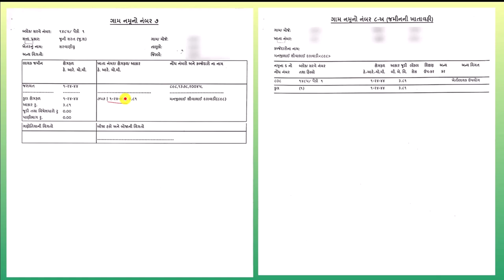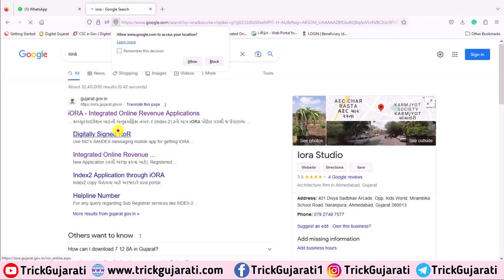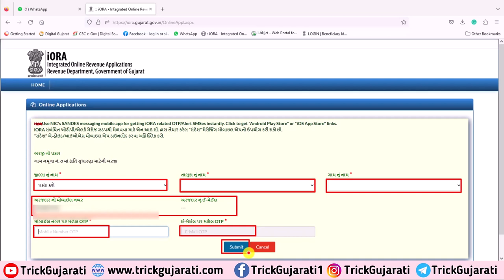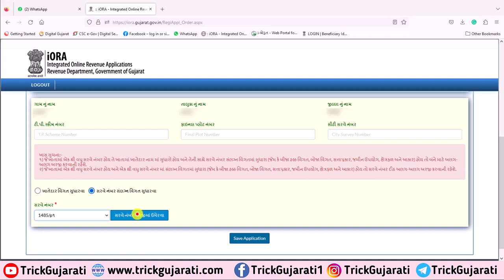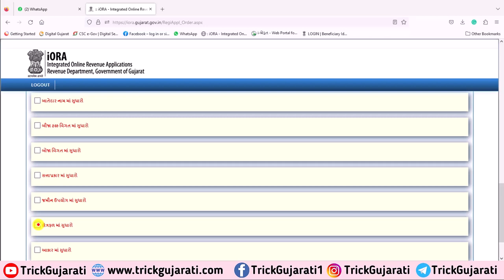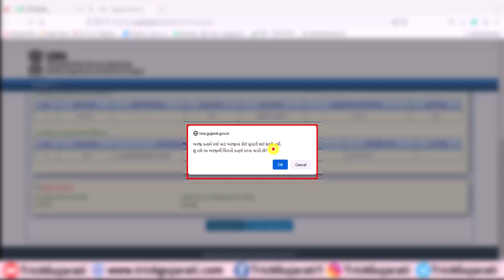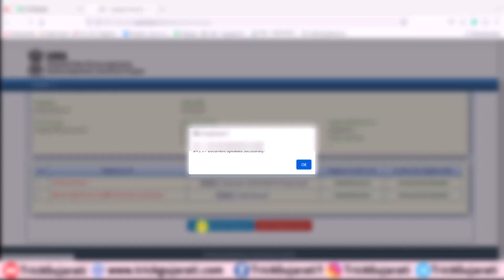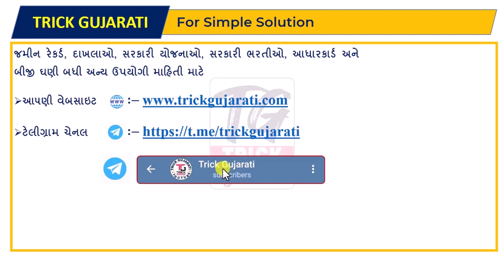7/12 માં ક્ષેત્રફળમાં સુધારો કરવા ઓનલાઈન અરજી કેવી રીતે કરવી?| 7-12 Xetrafal Sudhara Arji Online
7/12 માં ક્ષેત્રફળમાં સુધારો કરવા ઓનલાઈન અરજી કેવી રીતે કરવી?| 7-12 Xetrafal Sudhara Arji Online

મિત્રો આ વિડયોમાં ગમના નંબર સાતમાં ક્ષેત્રફળમાં સુધારા માટે ઓનલાઇન અરજી કેવી રીતે કરવી તેના વિશેની સ્ટેપ બાય સ્ટેપ એ ટુ ઝેડ માહિતી આપવામાં આવેલી છે